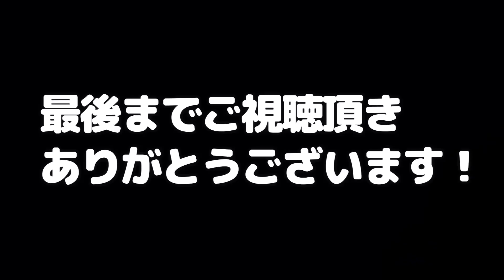【ダックスフンド＆ミニピン定期動画】月１恒例の家族みんなで散歩なのだ!!ルイくんお家の来てから早４ヶ月、散歩もだいぶ慣れてきたのよ。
今回も月１恒例の家族全員出動！！ご近所散歩なのだ！
今回はルイくんにお友達が出来たりとイヴお兄ちゃん遠くから一生懸命走ったり謎の体勢してたりと新しい一面が見れます😊
是非、ご覧くださーい！！

trtEblVp3BI8A_wZKVMj45ewoRSMVo